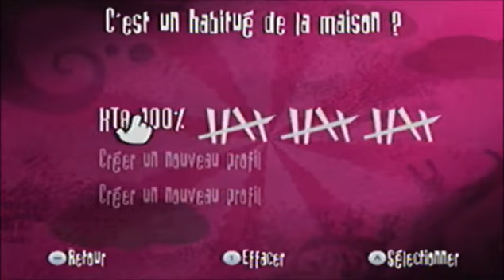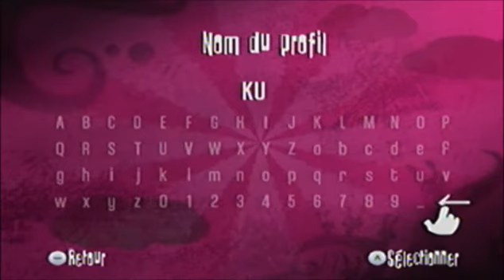Rayman contre les Lapins Crétins: 1er jour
L'heure est grave car nous risquons de subir une invasion de crétin et commence par le monde de Rayman.

Développeur : Ubisoft                        Editeur : Ubisoft
Genre : Party game                             Console : Wii
Pegi : +3                                             Sortie : Décembre 2006
Difficulté :

Cryptomonnaie (Coinbase)
Bitcoin: 32q3iZ2PhQkNaUtLf8PMCnnbdBbpthF9SC
Bitcoin Cash: qz4wvxmretshzj3vrm9zy69afxkn7aguggjsc8t0qf
Ethereum: 0x6752fF54a35e96Ed9310Ed1c5c27A831b2c1E4A0
Litecoin: MKB6y5DU2nGoPqbLt5h2tNJjZo8mfPvEe5